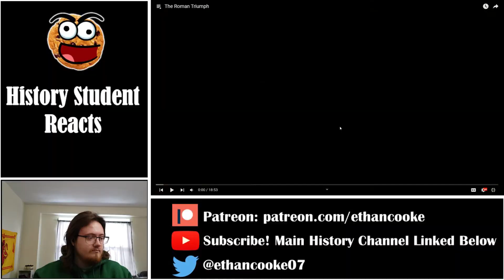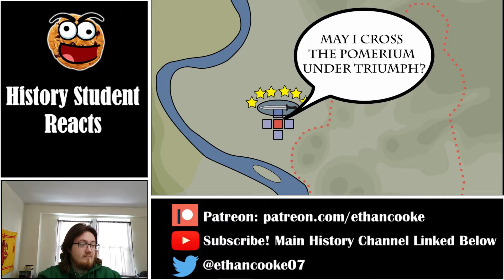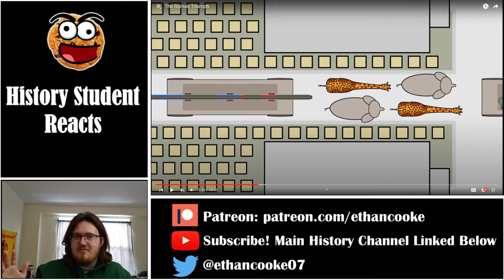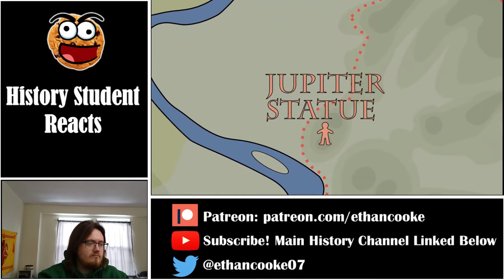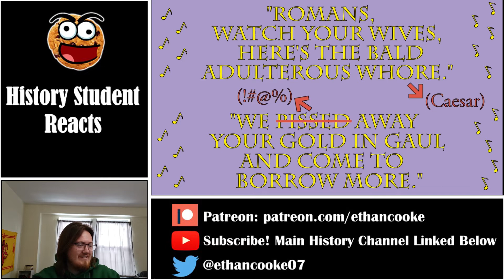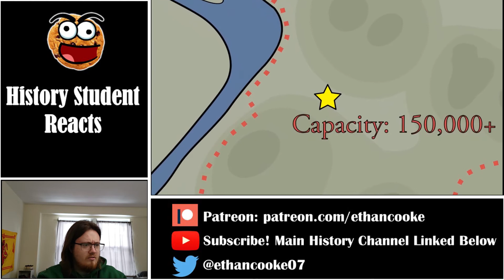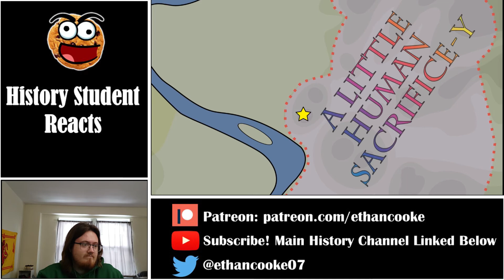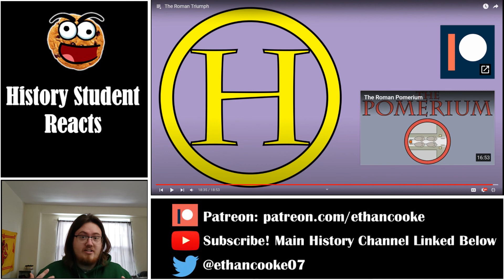History Student Reacts to the Roman Triumph | Historia Civilis Reactions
Today we watch the Roman Triumph by Historia Civilis.